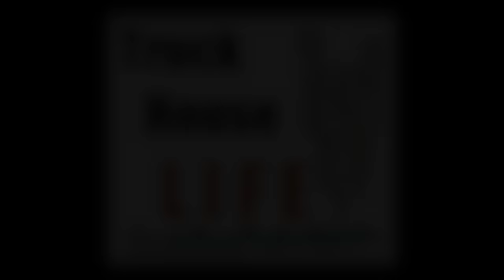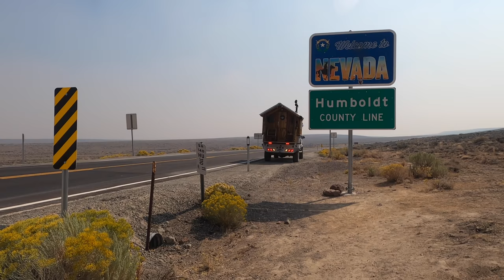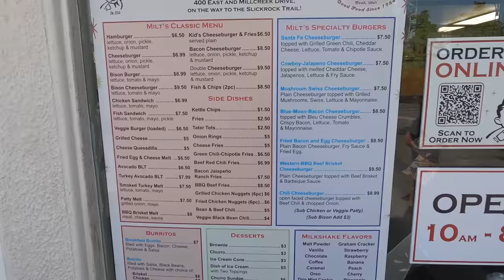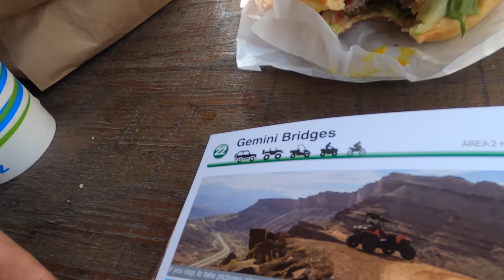Truck House Life - a day in a tiny home on wheels.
In episode 137 of Truck House Life, join me on an 800 mile drive from the Oregon Outback to Moab, Utah on our way to go 4 wheeling with the truck house for the first time!

If you're interested in one of these Jackery portable power stations or folding solar panels, use this link to get a discount:

My truck house lithium battery system:
Battleborn lithium batteries!! (awesome batteries to power your rig)... Intro Song: The Gunfight by Everet Almond from the copyright freee Youtube Music Library